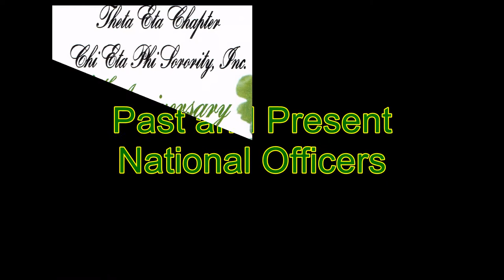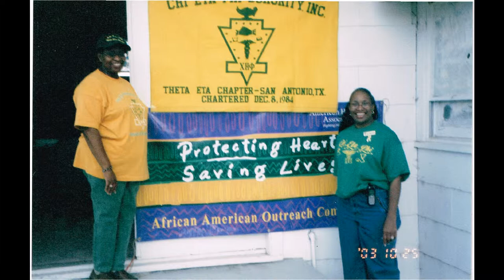Chi Eta Phi draft